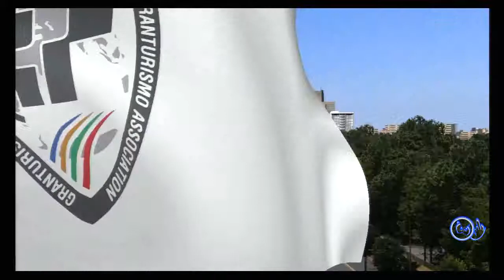Gran Turismo 6 Int A Touringcar 550pp Championship Tokio R246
Gran Turismo 6 Int.A Touringcar 550 PP Tokio R246
I used the Pescarolo Hybrid ( yes again, it's a nice car)
It's easy, i doubled the last car.

Tags.
Gran Turismo,
GT6,
GT6 gameplay,
GT6 playstation 3,
Playstation,
Playstation 3,
Playstation 3 computer,
PS3,
Gameplay,
videogame